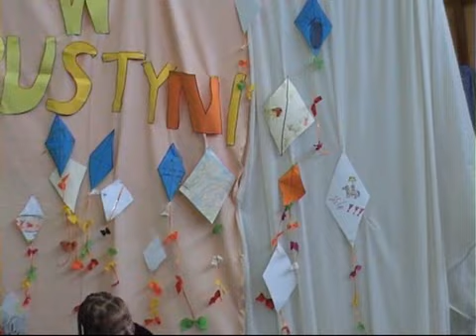W PUSTYNI I W PUSZCZYwmpwwj.wmv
Przedstawienie z dnia 10 czerwca 2011 r.